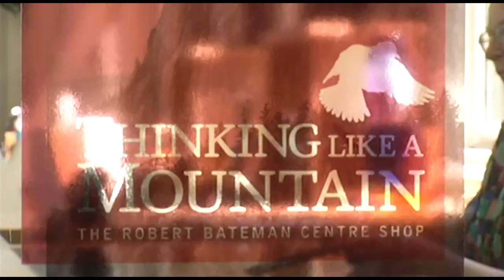Best Things To Do in Victoria, British Columbia | Top Things To Do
In this video, we'll uncover the best things to do in Victoria, British Columbia.

Welcome to Victoria, the captivating capital city of British Columbia, situated on the stunning Vancouver Island! This city, known as "The Garden City," is a blend of historic charm and modern attractions, offering a wealth of things to explore.

Immerse yourself in the rich British and Indigenous histories as you stroll through the architectural marvels of the Inner Harbour. Visit iconic landmarks like the Fairmont Empress Hotel and the BC Legislature buildings, showcasing Victoria's enchanting Victorian style.

Don't miss out on the world-renowned Butchart Gardens, a testament to Victoria's reputation as a city of gardens. Explore this horticultural wonder that attracts millions of visitors with its vibrant, diverse flora.

Experience the city's cultural scene at institutions like the Royal BC Museum and the Art Gallery of Greater Victoria. If you're a maritime enthusiast, dive into sea-based history at the Maritime Museum of BC.

As a city surrounded by nature, Victoria is a paradise for outdoor lovers. Whether it's hiking, kayaking, fishing, sailing, or whale-watching, there's an adventure for everyone.

And when the sun goes down, discover Victoria's vibrant downtown area, bustling with boutique shops, mouth-watering local eateries, and lively nightspots.

Join us on this tour of Victoria, British Columbia, and witness the best it has to offer. Let's start exploring!

My Favorite Carry-On Bag
The Best Luggage Set
Best Travel Back Pack
Travel Pillow
My Favorite Toiletry Bag
Universal Travel Adapter
Power Bank